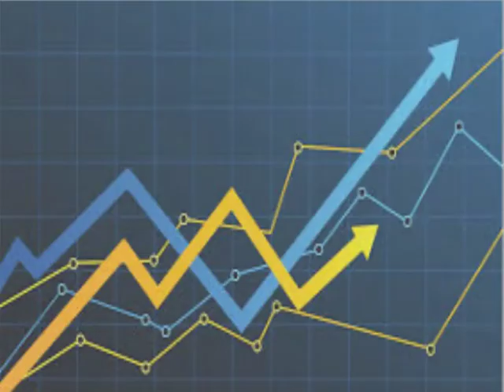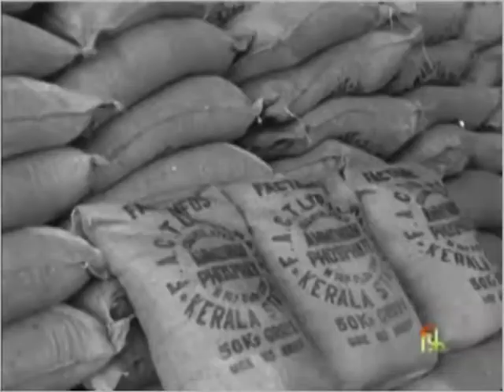CLASS 9th SOCIAL SCIENCE | CHAPTER 16 Nature of Indian economy